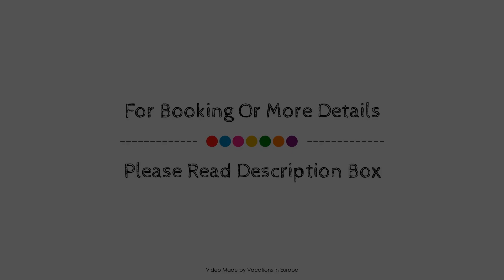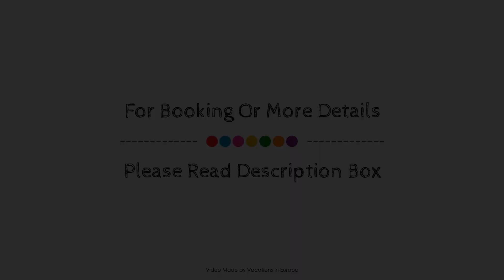O&B Athens Boutique Hotel, Greece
About Property:
O&B Athens Boutique Hotel is a popular choice amongst travelers in Athens, whether exploring or just passing through. Featuring a complete list of amenities, guests will find their stay at the property a comfortable one. 24-hour room service, free Wi-Fi in all rooms, daily housekeeping, postal service, taxi service are on the list of things guests can enjoy. Guestrooms are fitted with all the amenities you need for a good night's sleep. In some of the rooms, guests can find television LCD/plasma screen, separate living room, internet access – wireless (complimentary), non smoking rooms, air conditioning. The hotel offers various recreational opportunities. A welcoming atmosphere and excellent service are what you can expect during your stay at O&B Athens Boutique Hotel.
Searching For
1. O&B Athens Boutique Hotel
2. O&B Athens Boutique Hotel Virtual Tour
3. O&B Athens Boutique Hotel Rooms
4. O&B Athens Boutique Hotel Amenities
5. O&B Athens Boutique Hotel Videos
6. O&B Athens Boutique Hotel Offers
7. O&B Athens Boutique Hotel Deals
Audio Credit:
Track Title: Reasons To Hope
Artist: Reed Mathis